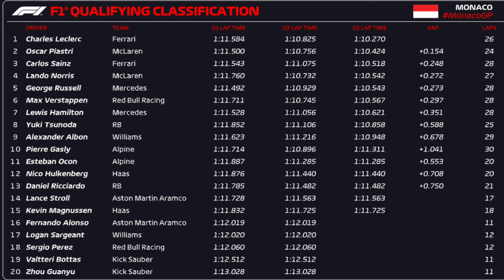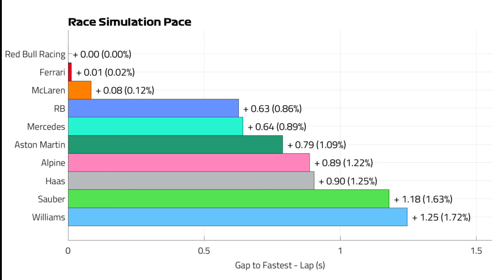VN Monaka 2024: Zadnji briefing